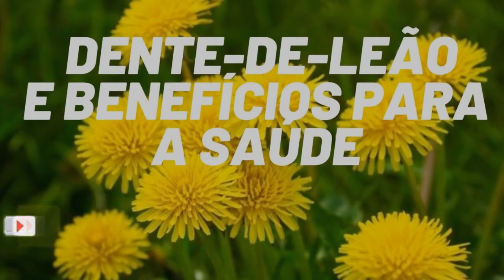DENTE DE LEÃO E BENEFÍCIOS PARA SAÚDE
O Dente-de-leão é uma planta de nome científico Taraxacum officinale, também conhecida por coroa-de-monge, quartilho e taráxaco. Esta planta medicinal possui um caule oco e ereto, com folhas divididas em segmentos profundos e flores de tom amarelo dourado, podendo atingir cerca de 30 centímetros de altura.